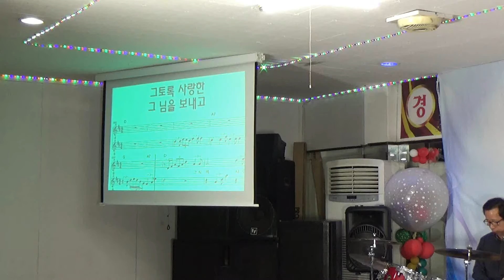잊으리 이미선 1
설명    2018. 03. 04.  사랑나눔기획사 행사